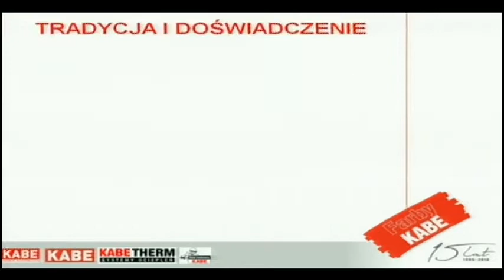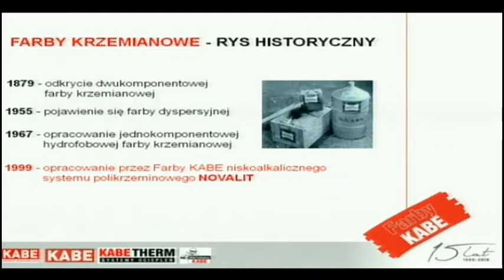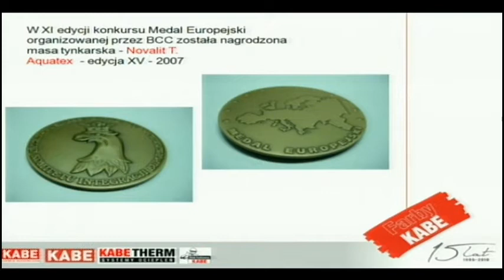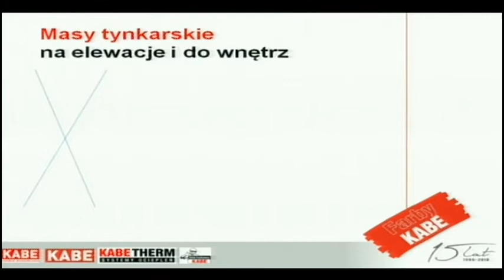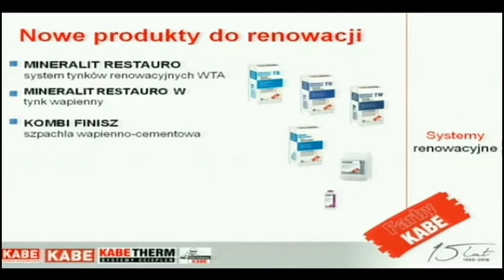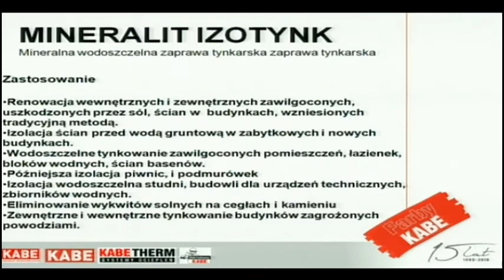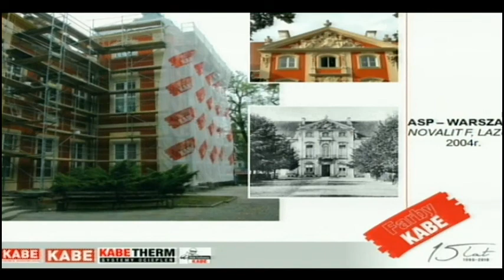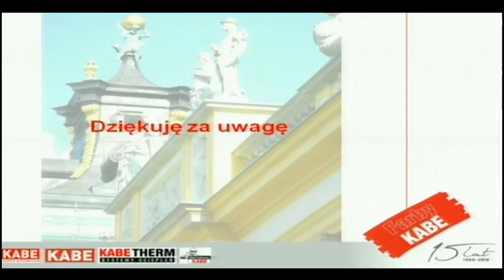EGIR 2012: KABE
Wystąpienie zarejestrowane 27 marca 2012, podczas XI Europejskiej Giełdy Informacji Renowacyjnej